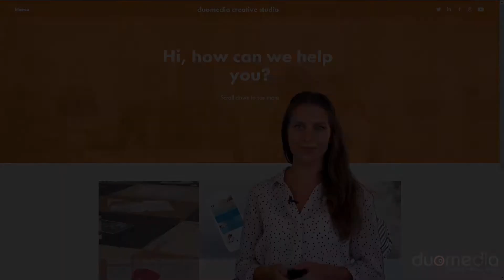Graphic Services: Dive into our Graphic Design Portfolio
Hi, welcome on our graphic portfolio infovideo, Eveline will explain what you can find on our online graphic portfolio. Give it a try. If you like what you see we'd appreciate a thumbs up from you and we're very grateful if you share.